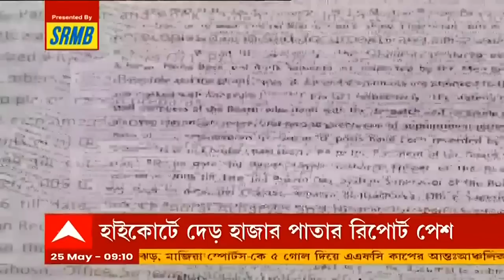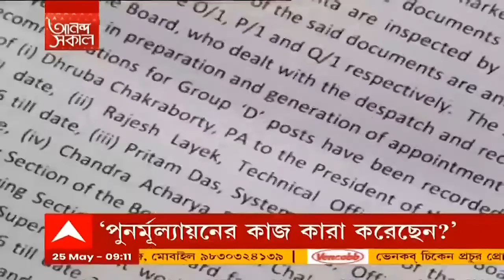SSC: পুনর্মূল্যায়ন ছাড়া কীভাবে বাড়ল নম্বর? প্রশ্ন বাগ কমিটির রিপোর্টে।Bangla News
SSC’র গ্রুপ D নিয়োগে দুর্নীতির অভিযোগ নিয়ে হাইকোর্টে প্রায় দেড় হাজার পাতার রিপোর্ট জমা দিয়েছে অবসরপ্রাপ্ত বিচারপতি রঞ্জিতকুমার বাগের অনুসন্ধান কমিটি। পুনর্মূল্যায়ন ছাড়াই একাধিক প্রার্থীর নম্বর কী করে বাড়ল, তা নিয়েই প্রশ্ন তোলা হয়েছে অনুসন্ধান কমিটির রিপোর্টে। BagCommiteeReport SSCScam CalcuttaHighCourt ABPAnanda ABPAnandaLive BanglaNews ________________________________________________________________